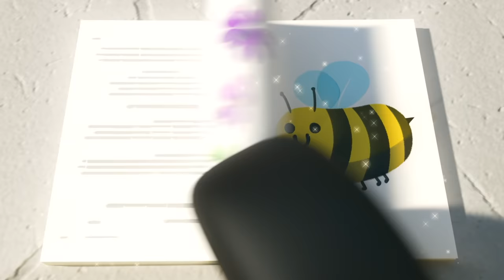Buster Goes Space Exploring | Go Buster | Baby Cartoon | Kids Video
It's all stations go as Buster turns into a rocket and blasts off into space! He explores the colorful planets deep out in the galaxy and makes new friends along the way!

Go Buster encourages learning, creativity, and fun! Learn colors, shapes, and numbers with our well-loved characters! Sing along and watch some classic nursery rhymes, songs, and original videos!

0:00 Buster the Rocket Bus Goes Space Exploring
2:07 Buster and Ash's Playdate - It's Not All About Winning
4:06 5 Little Ducks - Be Careful When Crossing the Road
6:10 Cowboy Buster
8:08 Accidents Happen - Buster Visits the Dentist
11:07 Buster the Hero Fire Truck Saves the Day
13:07 Digger Builds a Wobbly Birthday Ice Cream
15:11 Buster Goes to Treasure Island (Buster And The Boat)
17:11 Buster Back to School With Daddy
20:11 Buster Joins The Soccer Team!
22:11 The Remote Control Car - Sharing is Caring
24:13 Buster the Wizard - Magic Spell Book
26:14 Cooking Disaster - What's For Dinner Buster?
28:28 Baby Shark Family - Playing in the Ocean